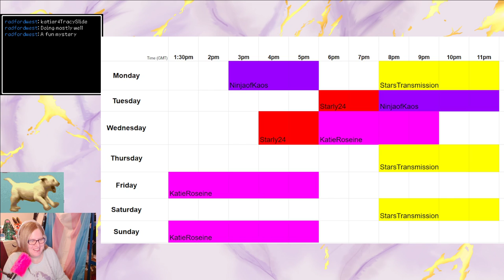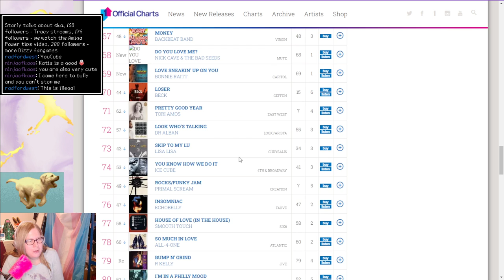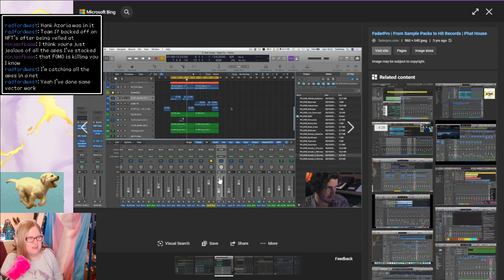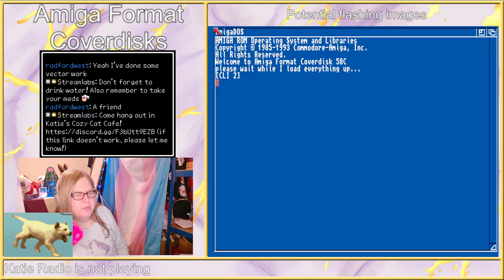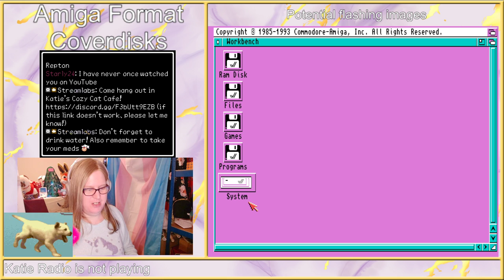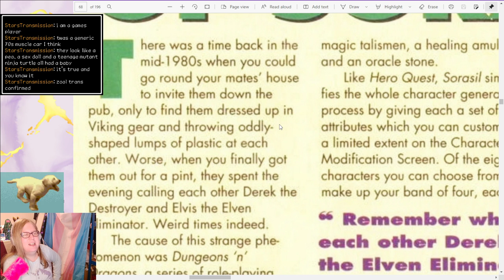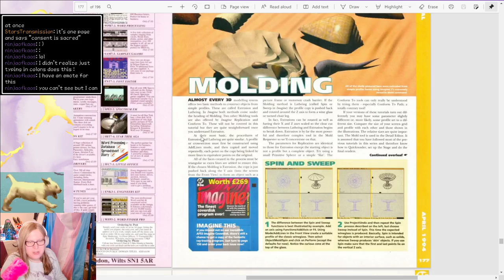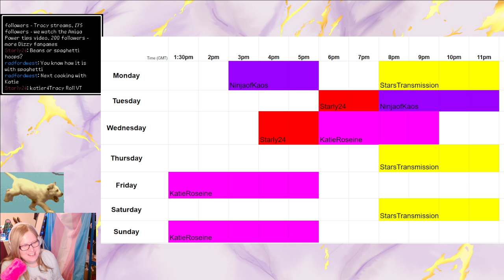Movies? On CD? On MY Amiga?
00:00:00 stream start
00:03:00 waffle
00:32:00 On this month in Amiga history, April 1994
00:56:00 Amiga Format issue 58
01:08:00 coverdisks
02:18:00 back to the magazine
03:26:00 Tracy and end